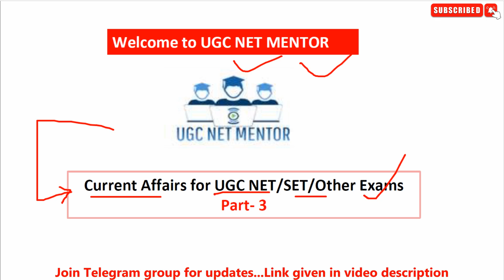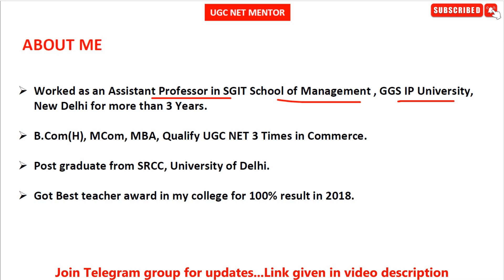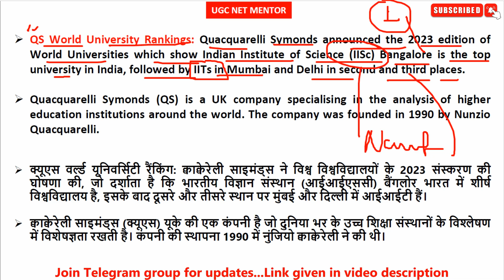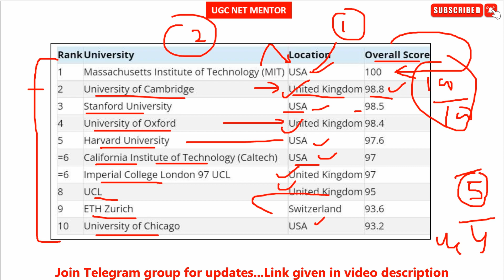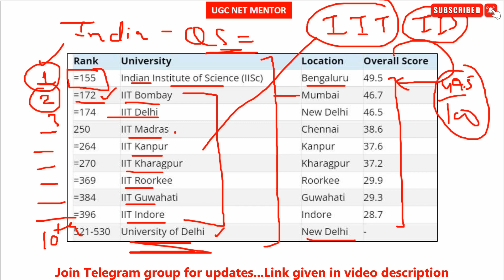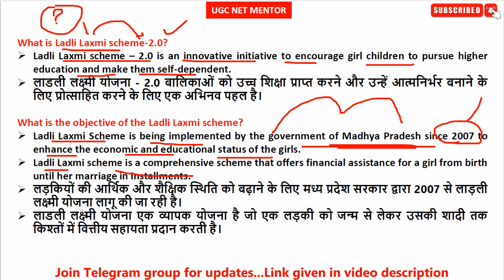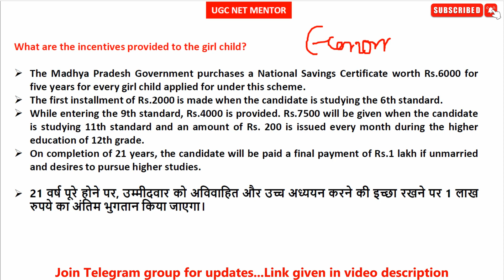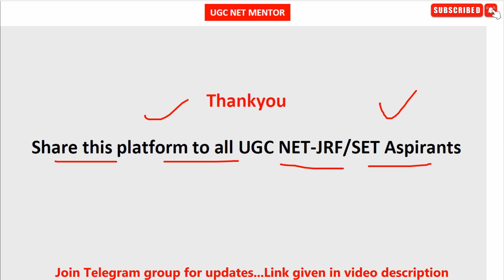Current Affairs Part-3 for UGC NET/SET 2022 Exam| NTA UGC NET Paper 1 2022| Current Affairs in Hindi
Install App for UGC NET/JRF Crash Course and Attend Demo Lectures...also get Free Previous year papers with answers

phd duration in india
what is phd degree